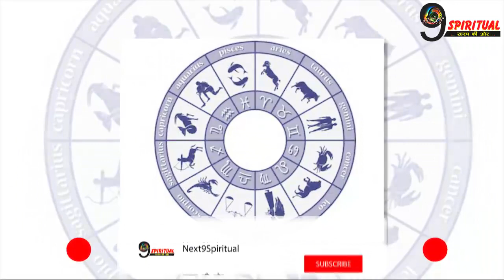आज गोपाष्टमी के दिन इन 5 राशियों की होंगी मुरादे पूरी ||Today Horoscope